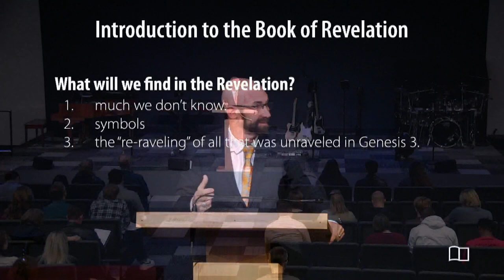Introduction to the Book of Revelation - Smedly Yates - Grace Bible Church - 01/29/23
Title: Introduction to the Book of Revelation
Series: Revelation
Preacher: Smedly Yates